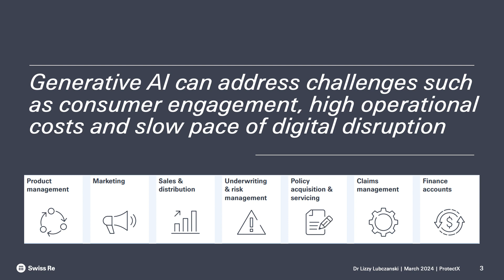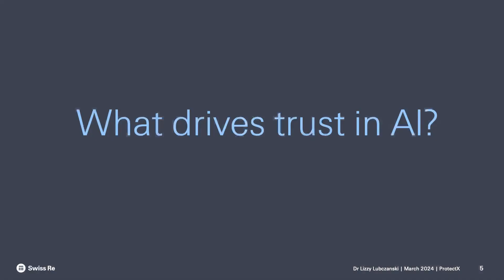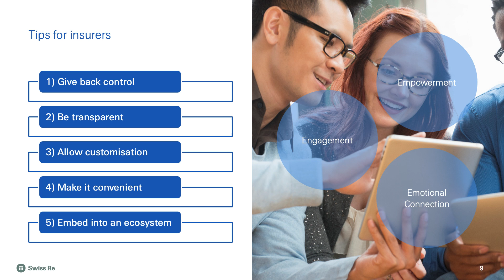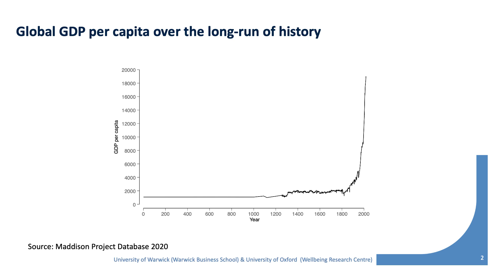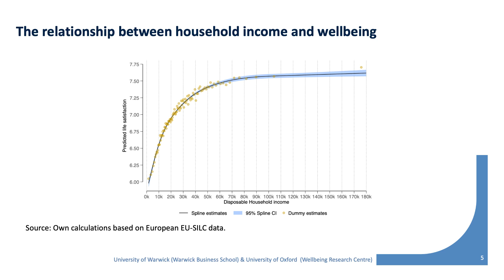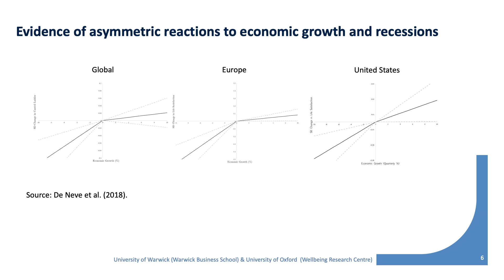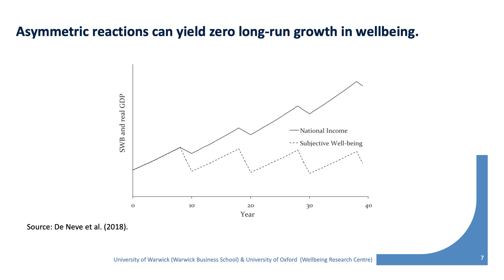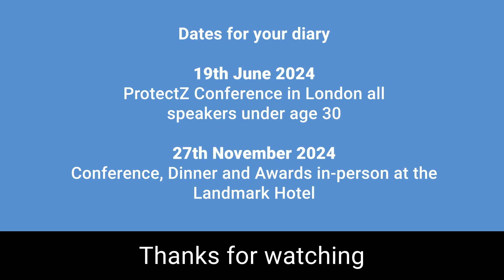ProtectX8 - 20th March 2024 - Full Event Replay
ProtectX8 was on 20th March 2024 and here is the full event replay.

The theme is, "The Humanity of Protection: Trust."

7 speakers. 7 minutes each. Followed by a live debate.

Use the timestamps below to fast forward to watch specific talks.

00:00:00 Introduction - Roger Edwards, Protection Review
00:03:44 Shep Hyken, US Customer Service Expert
00:11:01 Dr Lizzy Lubczanski, Swiss Re
00:18:55 Ed Trueman, HSBC Life
00:26:08 Dr Caspar Kaiser, Warwick Business School
00:33:55 Krystle Skelton, Cura
00:41:10 Paul Roberts, CIExpert
00:48:48 Rhys Williams, Quietroom
00:57:36 Panel debate with Emma Vaughan, SimplyBiz & Claire Bostock, HSBC